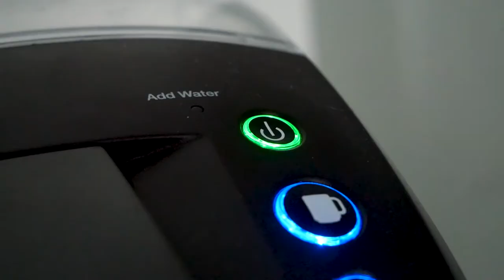A Coffee Short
Isolation is getting the best of me, here's to staying somewhat creative!

Shot on Panasonic Lumix 85